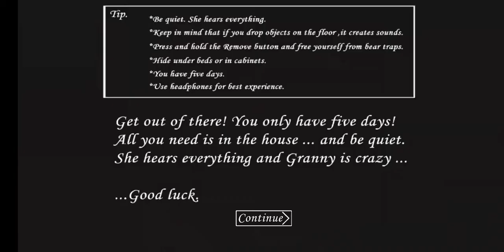Granny - Extreme mode Car escape